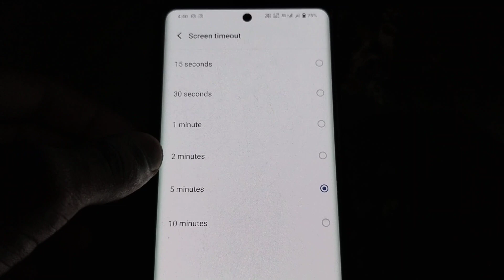Vivo V27 Me Screen Timeout Change Kare | How to change screen Timeout in vivo V27 phone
Thank For whiching video.